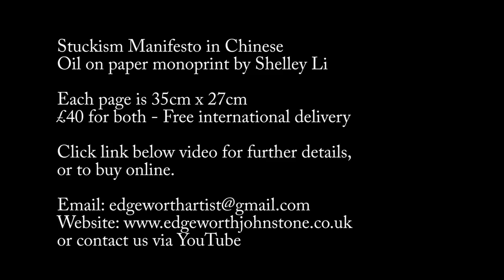Stuckism Manifesto in Chinese Mandarin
The Other Muswell Hill Stuckists bringing Stuckism to YouTube.